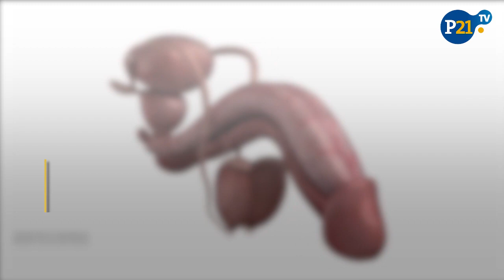Cáncer de pene: Cuatro consejos para cuidar la salud del miembro viril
¡Cuidado! ¿Sabías que el cáncer de pene puede generarse por una mala higiene, mala alimentación y por el Virus del Papiloma Humano (VPH)?

¿Cómo poder evitar este mal? Te compartimos 4 consejos que te ayudarán a llevar una vida y una sexualidad sana.